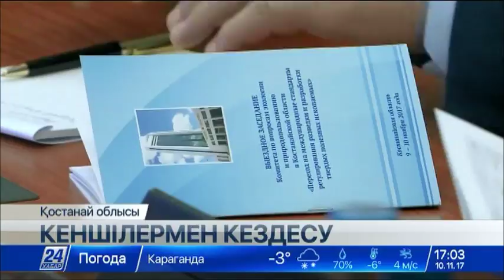Қостанайда жер қойнауына қатысты мәселелер талқыланды